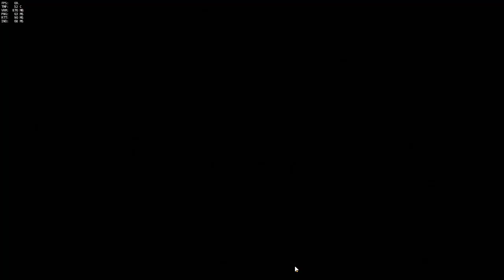Overwatch: Moonchips(Tracer) - POTG - Nanu Ownage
Quad kill :)